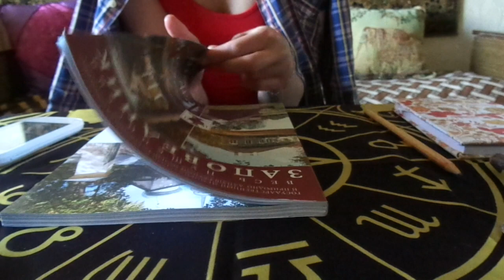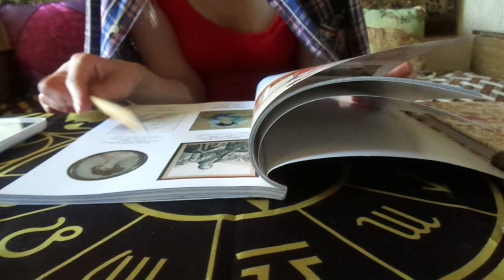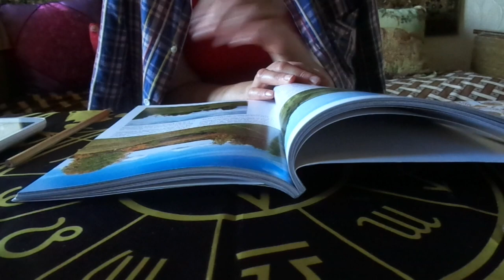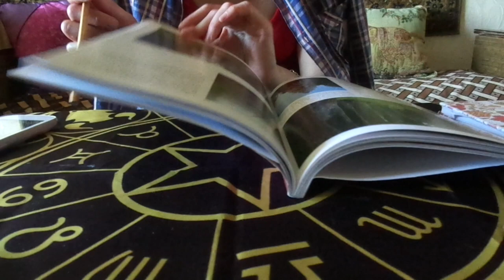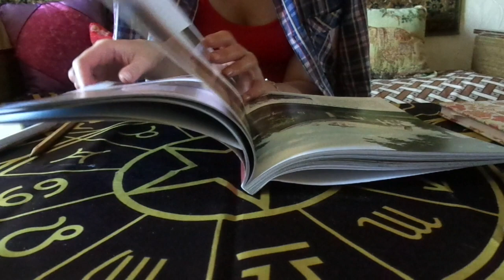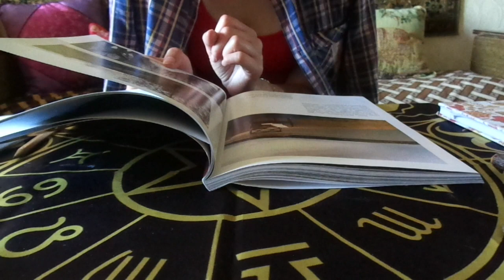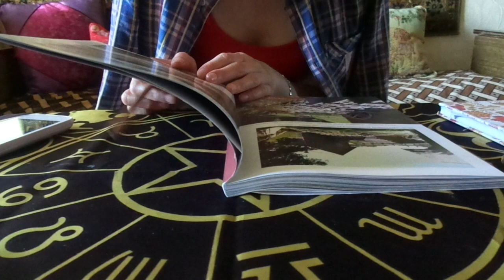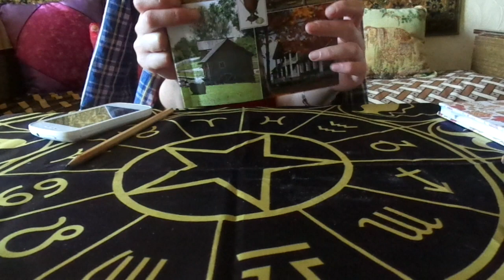ASMR от Лёли: листаю книжку, карандаш